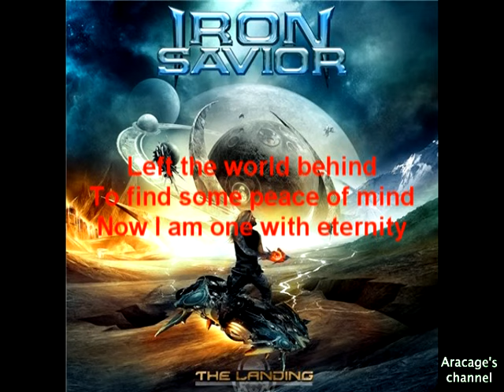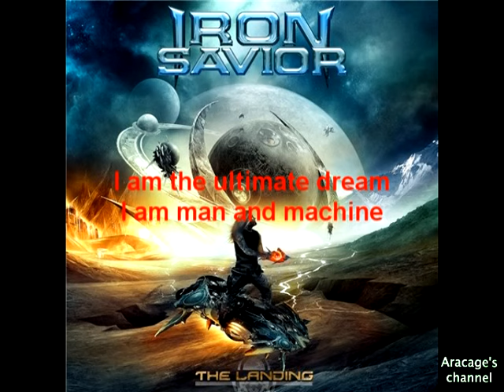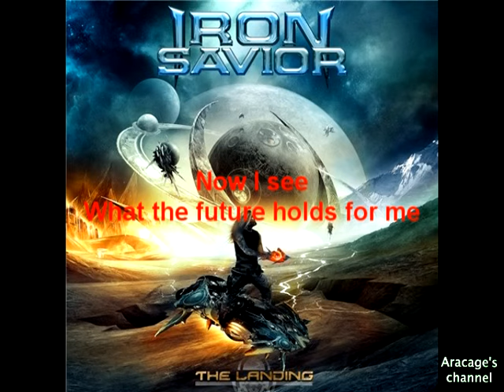Iron Savior - The Savior + Lyrics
Band: Iron Savior, Album: The Landing, Song: The Savior,

Lyrics:

Out in the vast
Where time is standing still
I have been looking for sanctuary
Left the world behind
To find some peace of mind
Now I am one with eternity

Millenniums are passing
In the blink of an eye
While I was searching my very soul
Longing for the answer
To the question of it all
Is it man or machine in control?

Far beyond on cosmic winds
I have been meeting my fate
Now I see
That the answer's been in me

I am the Savior
The chosen one
I am the ultimate dream
I am man and machine
The only one
And from eternity

Used to be a traveler
On a never-ending ride
Touching the end of the Universe
Never to rest
Always on the quest
For deliverance from the eternal curse

I saw the truth to it all
Now I see
What the future holds for me

The chosen one
The only one
And from eternity

--Solo--

Bless in me
Finally send me free

The chosen one
The only one
And from eternity